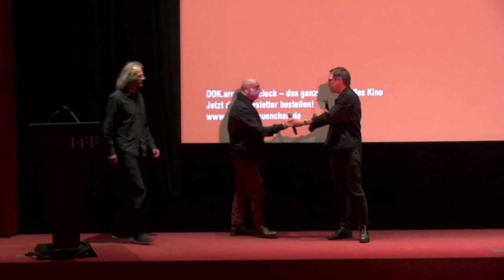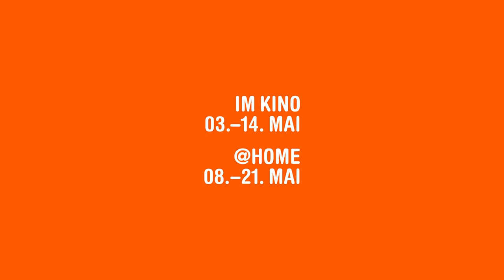FLOATING ISLANDS I Film Talk with Martin Otter I DOK.fest 2023